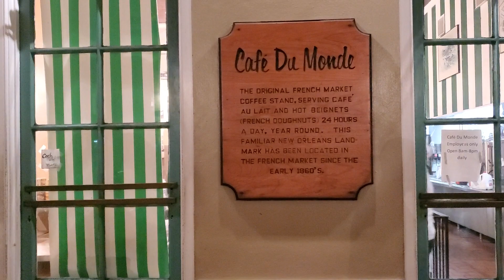BEIGNETS DURING PANDEMIC FRENCH QUARTER NEW ORLEANS